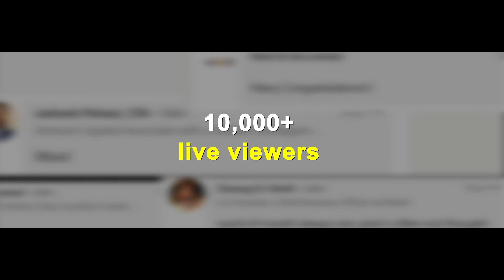DamaniTalks Season 3 Wrap Up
Thank you to our incredible guests and fantastic audience for another successful season of DamaniTalks. 🚀

We will be back with Season 4 on 19th August at 9 pm, streaming live to LinkedIn, YouTube & Twitter. 🎙️